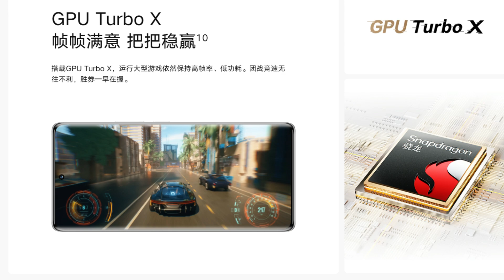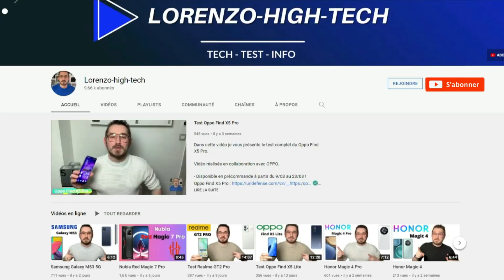Honor 80 (Uniquement pour la chine)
Dans cette vidéo je parle de la marque Honor et notamment du modèle Honor 80 .